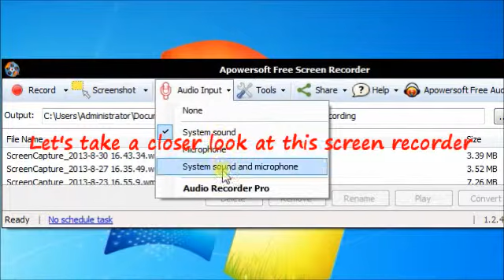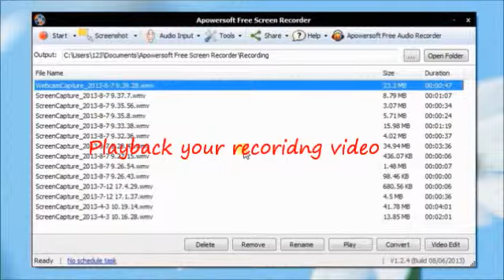Free Webcam Recording Software - Record Webcam Online for Free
Apowersoft Free Online Screen Recorder is a good screen recording software to record your computer screen and it's also a good webcam video recorder online. Let's see how it works!